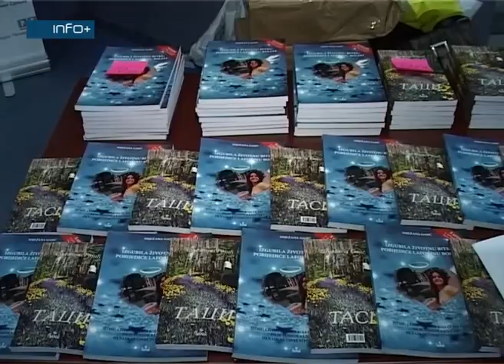U Gradišci prikazan film „Lica Lafore“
U Kulturnom centru u Gradišci prikazan je dokumentarni film „Lica Lafore“, autora Denisa Bojića.